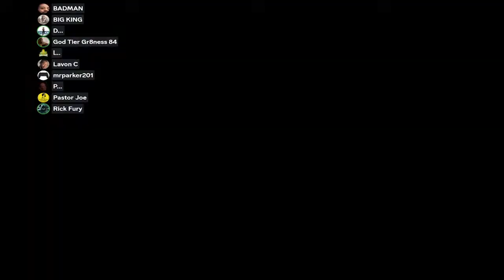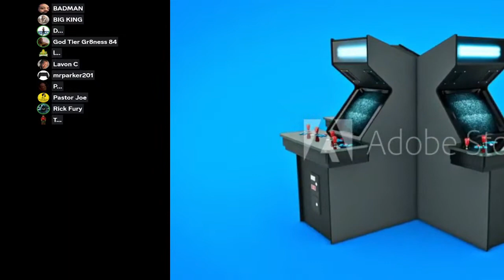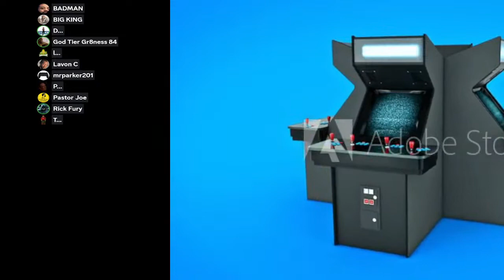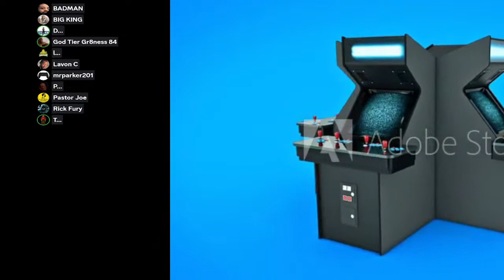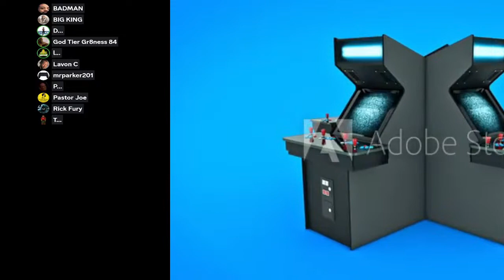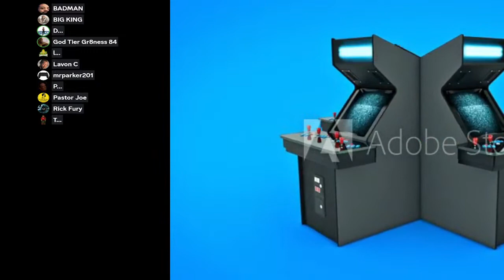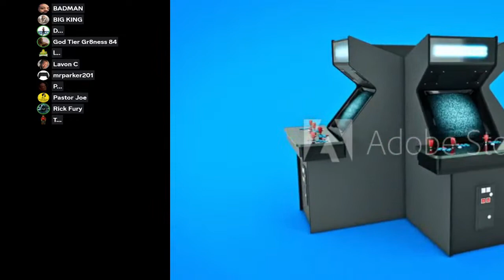The Arcade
1.Is Jim Ryan retiring or was he let go
2.Horizon Forbidden West is coming to pc.
Xbox Cloud Gaming is coming to Meta Quest 3 in December
4.Digital Foundry On PS5 and Xbox Series X at this point
5.Epic Games lays off 16% of Staff
6.Could a strike happen for video games
7.Max Payne 1+2 Remake Discussion
8.Sega cancelled Hyenas Game
9.Final Fantasy 7 Remake are currently not planned for Switch 2 or Xbox (edited)
10. My Starfield Review!!!